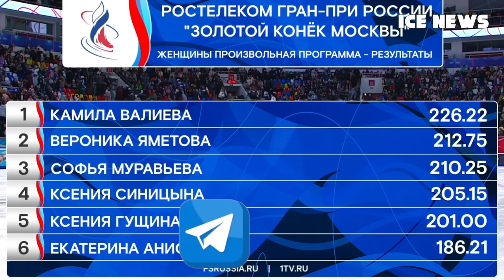НАПРЯЖЕНИЕ! Валиева о Конфликтах с тренерами. Я во всём виновата. Поплатилась за Упрямость.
Камила Валиева рассказалала о выступлении на Гран При России 2023 в Москве.